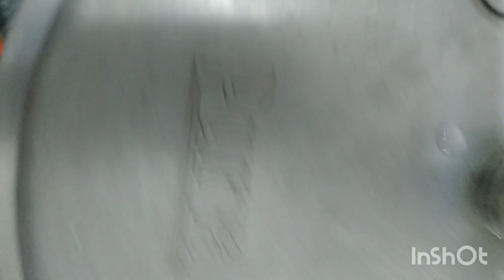Hotel style dal tadka recipe 😋👌/होटल स्टाइल दाल तड़का की रेसिपी